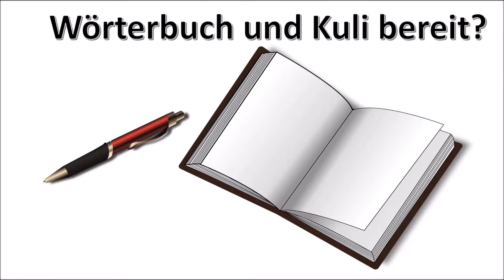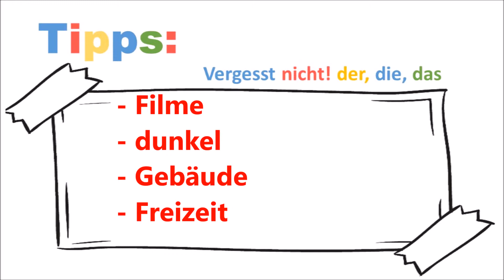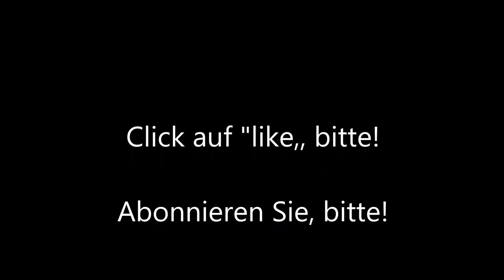Learn German Playing Games #68 Deutsch lernen für kinder - learn german vocabulary games Deutsch A1